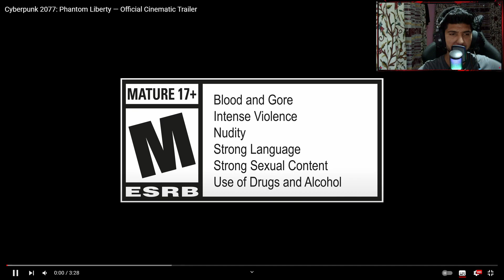Reacting to Cyberpunk 2077's Mind-Blowing Trailer